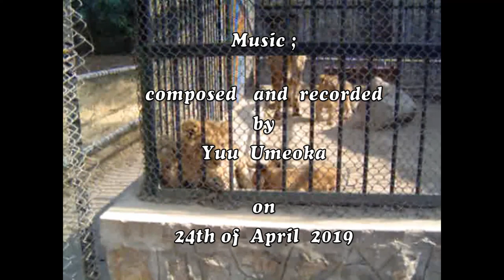Delhi Zoo ( 24-04-2019 ) / Yuu Umeoka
(動画)デリー動物園(インド)、2006年1月11日

Video was recorded at National Zoological Park of Delhi, 11th of January 2006.
Music was composed and recorded on 24th of April 2019.